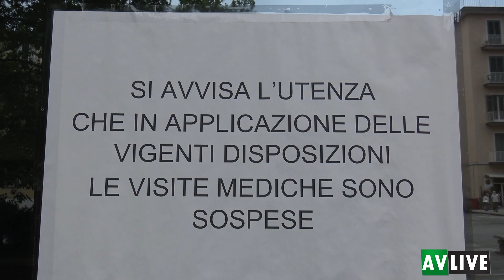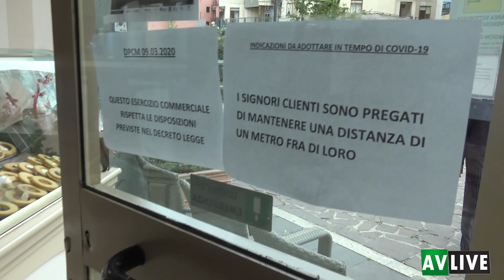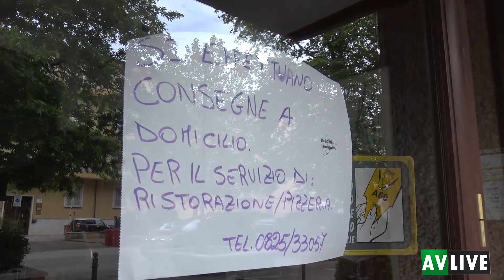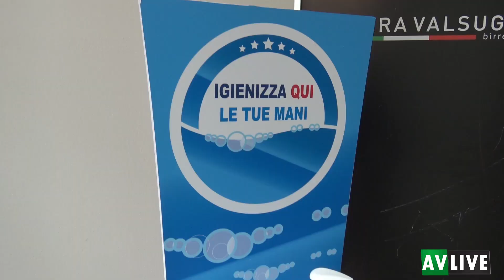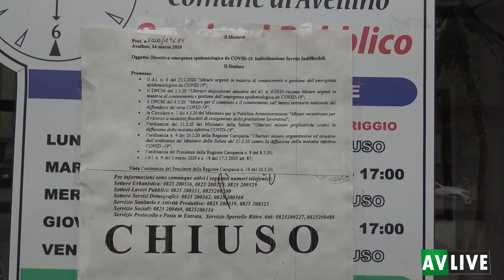Avellino, fase 2 tra paure, file e ritorno alla normalità.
E' iniziata la fase 2 nel capoluogo irpino, bar, parrucchieri e altre categorie si sono perfettamente adeguati alle norme di sicurezza e alle linee guide dettate dal Governo e dalla Regione Campania. Tra i cittadini si registrano ancora paure ed incertezze, ma in molti prevale la voglia di socializzare e la speranza di un miglioramento delle condizioni generali nel più breve tempo possibile..